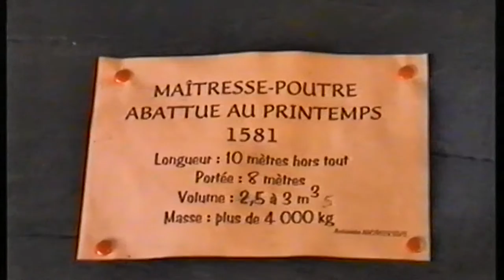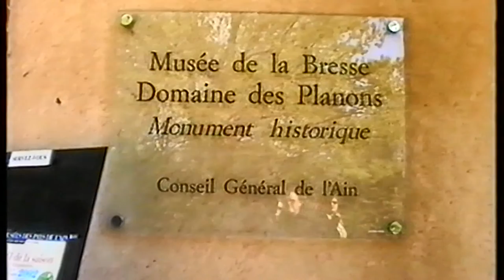MEMOIRE ET PATRIMOINE - LA BRESSE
Film  réalisé par  Simone  Barrel.
L'association  Mémoire et Patrimoine visite en Avril 2002 La Bresse, les cheminées sarrasines etc .  Guidés principalement  par Brigitte Morand (guide Conférencière habitant Bagnols)